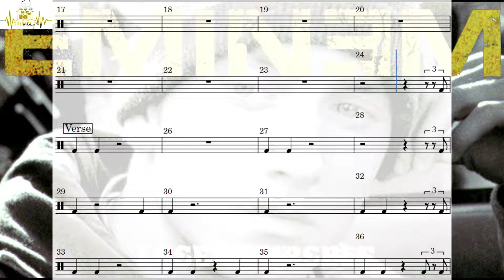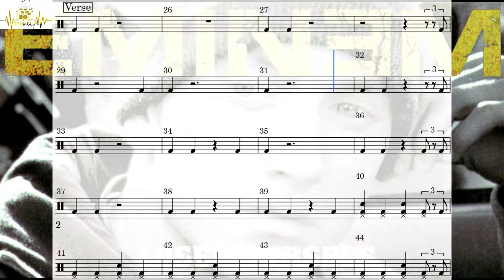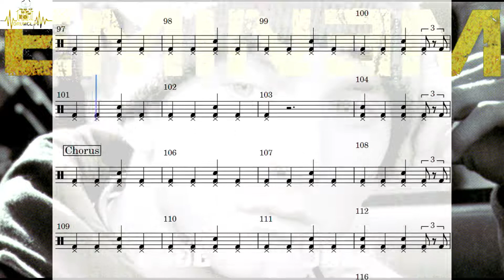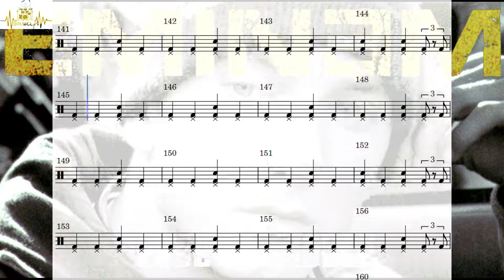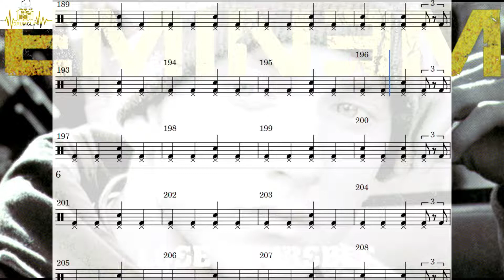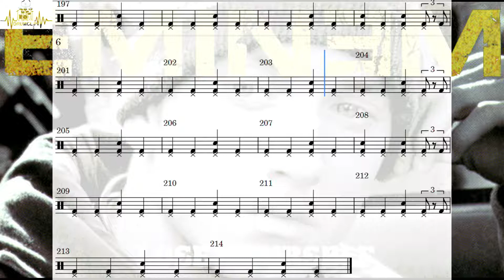Eminem - Lose Yourself (Drum Score)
🎼 Eminem - Lose Yourself (DRUMCLIP)

📅 2002
🎚️ 171 (BPM)